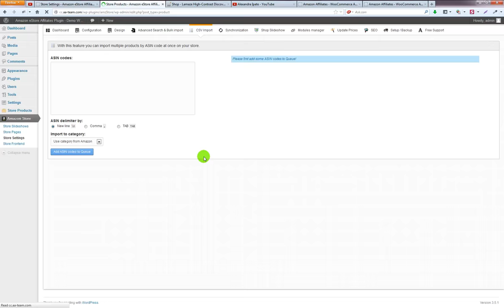Amazon eStore Affiliates - CSV Import Module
CSV Import Module  is part of Amazon eStore Affiliates Plugin by AA-Team and you can grab it from Codecanyon!